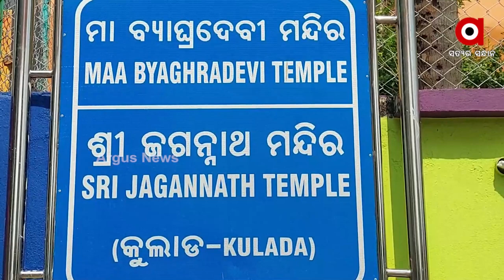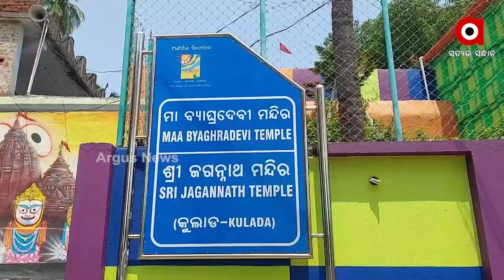Know all About History, Architecture, Rituals at Kulada Jagannath Temple of Ganjam District